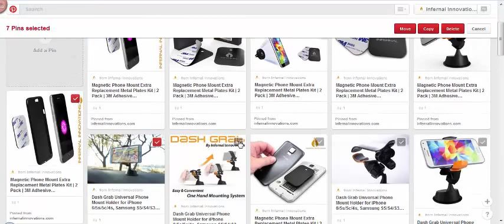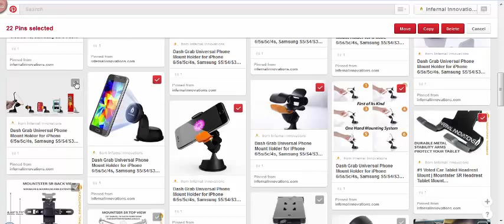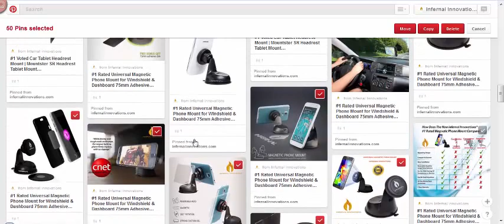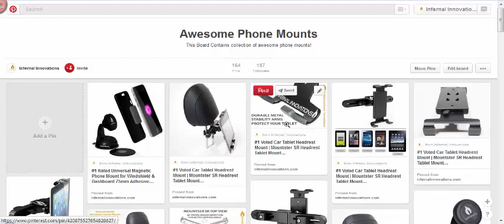Pinterest: Trick to Pin Multiple Images to Multiple Boards at once